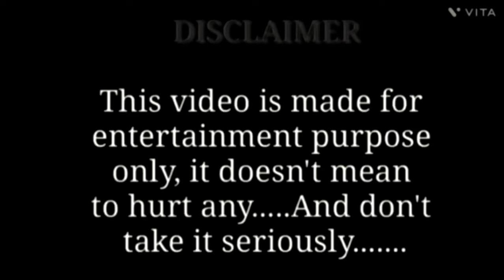மந்திரகட்டு தவிக்கும் பேய் ? நேரடி உரையாடல்